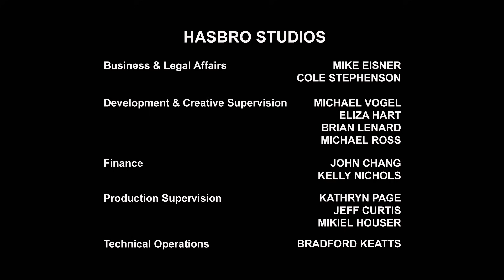Transformers Greece: Robots in Disguise - Πλήρες Επεισόδιο 17 (Περίοδος 1) | Transformers Official